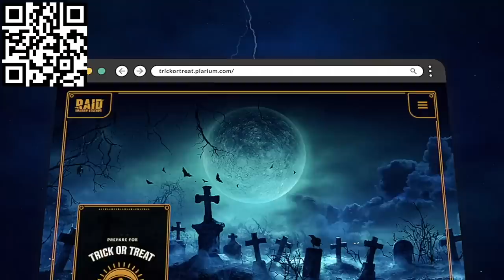cringing to CHARLIE by charlie puth *Album Reaction*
Install Raid for Free ✅ IOS/ANDROID/PC and get a special starter pack💥 Available only for the next 30 days
to win a bunch of real-life and in-game prizes 💥 Available only for new users.

~ time stamps ~
0:00 - post-op update and sponsor!
2:35 - intro
5:08 - haha song
6:26 - ASMR song
8:44 - pee pee song
11:32 - there's a first time for everything
14:51 - cover art
15:46 - smells like me
19:33 - JUNG KOOK'S SONG
22:25 - lozer
24:45 - u sad = me sad
27:20 - marks on your neck (horny?)
29:01 - tears on my piano (taylor?)
30:33 - i don't think i like her
33:01 - no more drama
35:57 - outro/overall thoughts

Raid Shadow Legends PRIZE PROMOTION TRICK OR TREAT. NO PURCHASE IS NECESSARY TO ENTER OR TO WIN A PRIZE. A PURCHASE DOES NOT IMPROVE YOUR CHANCES OF WINNING.
Entry is Open to legal residents of THE 50 UNITED STATES AND THE DISTRICT OF COLUMBIA (EXCLUDING NEW YORK AND FLORIDA), who are 18 years or older. VOID WHERE PROHIBITED. Open only to RAID users with valid Raid Player ID. Promotion Period: 15.10 at 00:00 UTC – 05.11 at 23:59 UTC .  The Official Rules and Privacy Policy is set forth here [trickortreat.plarium.com].